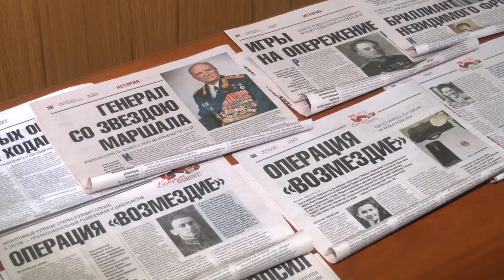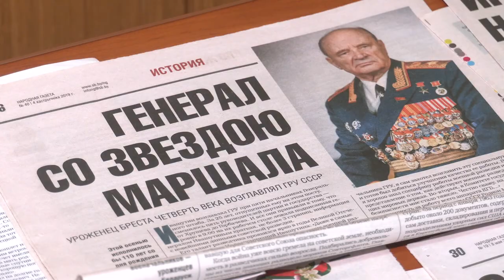Ветераны военной разведки